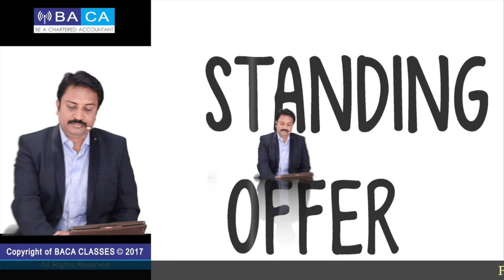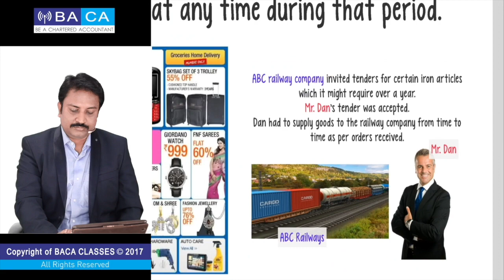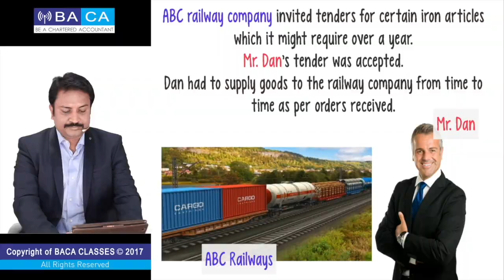SP6 | STANDING OFFER| Indian Contract Act |CA FOUNDATION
In this video we have covered:
STANDING OFFER

Dear Students !!